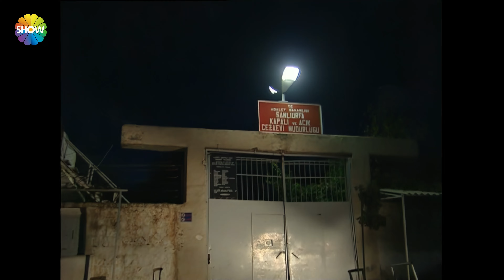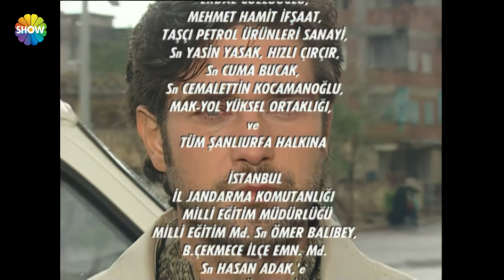Gurbet Kadını 52. Bölüm | Ultra HD 4K